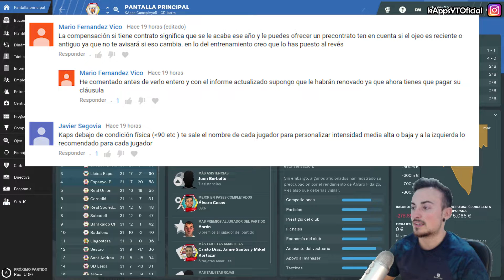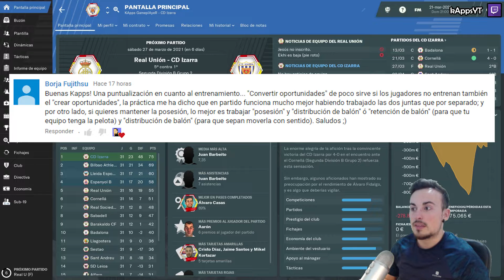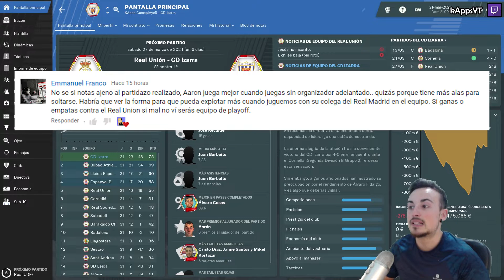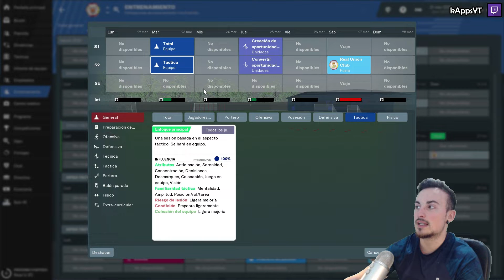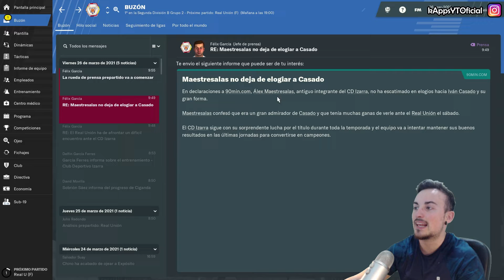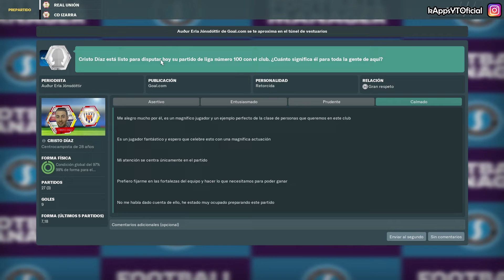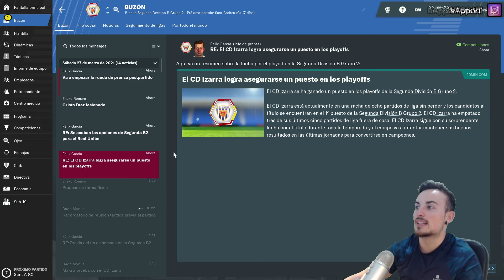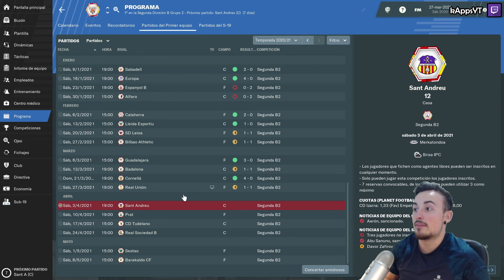NOS TELEVISAN UN PARTIDO | CD Izarra | #91 Segunda División B FM 2019 Football Manager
Información de la serie:

Esta serie recoge mi experiencia y avance en Football Manager (desde FM18 hasta venideros) empezando en paro e intentando simular una carrera profesional como entrenador de fútbol en España. Más abajo tenéis las reglas principales a cumplir y que hacen particular dicha serie.

Reglas de la serie:

- El objetivo de la serie es hacer crecer mi figura como mánager en FM. No pretendo hacer a un equipo humilde, grande. Aunque si por el camino se diese el caso no estaría de más pero no es la intención principal.
- Solo fichamos gente que nos traigan los ojeadores en la partida.
- Solo puedo ir a equipos que busquen entrenador en el juego o tengan managers con puestos inseguros.
- La intención es que la serie prosiga de FM en FM, traspasando nuestro perfil de manager tal y como se quedó en el último FM jugado.
- Siempre jugaré un partido por episodio.
- Las decisiones más importantes se llevarán a través de Instagram por encuesta.
- Contra los rivales que vayamos jugando, podremos ojear a aquellos jugadores que más nos sorprendieron en los partidos
- Se podrán ojear y dejar en la preselección a aquellos jugadores que estuviesen bajo nuestras órdenes en equipos pasados y que generasen un vínculo en la serie (por sus acciones).
- Se podrán buscar manualmente, jugadores que estén asignados por sus equipos como cedibles o transferibles para seguirles y tenerlos en cuenta a la hora de hacerles ofertas (como si estuviesen ofertados públicamente)